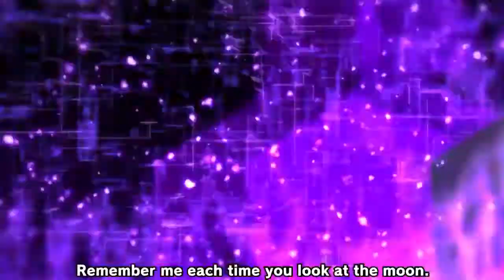Iori Yagami from KOF in Million Arthur Arcana Blood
Some random anime fighter will be coming to Steam and is featuring Iori Yagami from KOF !!!